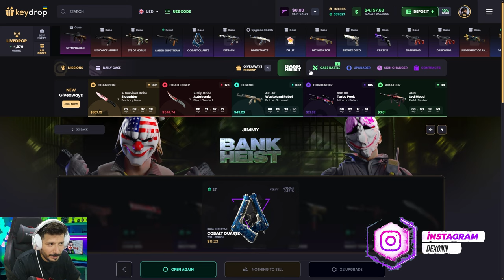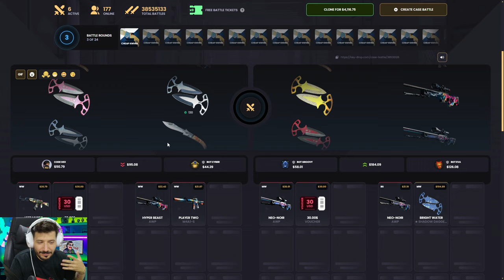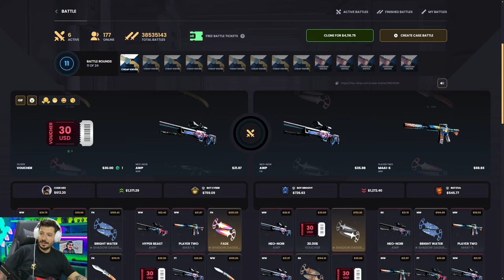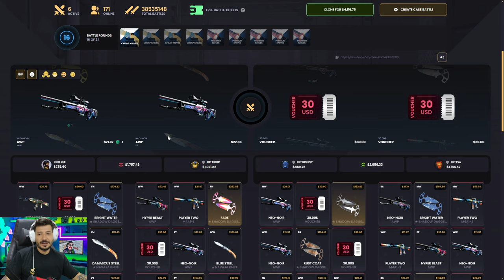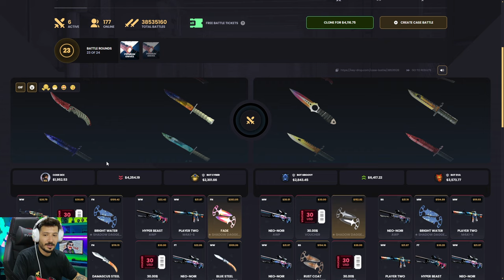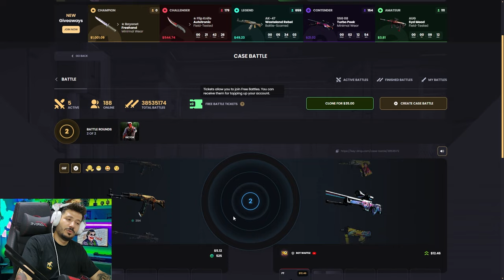KELEBEK KATLADIK AMA YENİ TAKTİKLE Keydrop Promo Code 2024 giveaways